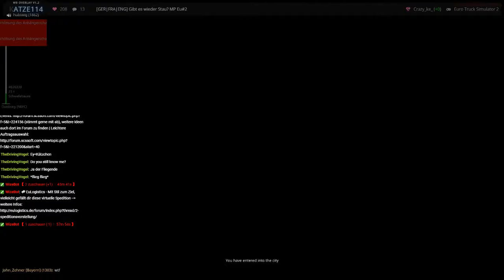Gibt es wieder Stau? MP Eu#2 (Livestream vom 30.04.17) Teil 2--)3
Am 30. April bin ich von Duisburg nach Amsterdam gefahren.

Die Musik habe ich nach dem Stream hinzugefügt.

Aufnahmen vom Euro Truck Simulator 2
Offizielle Seite:

Gute Fahrt wünscht euch
katze114 ;-)